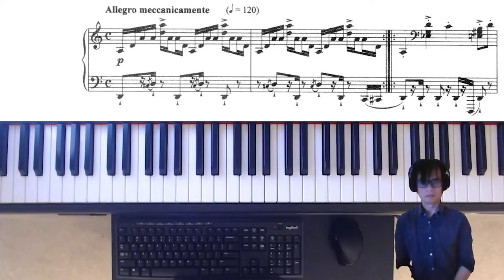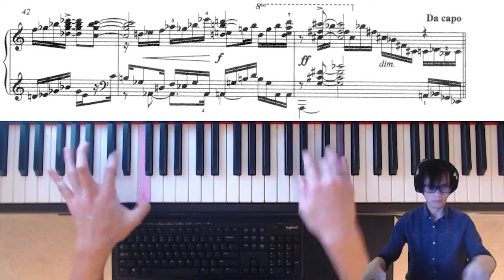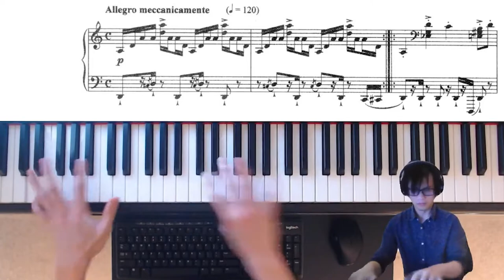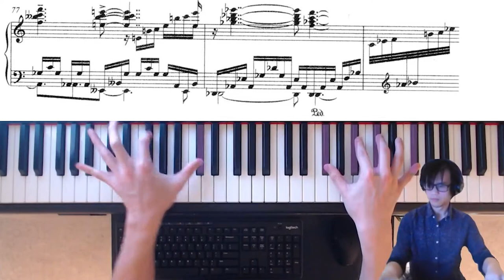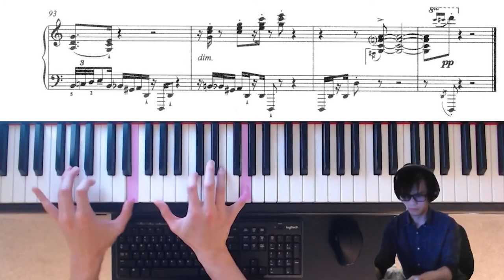Impromptu Op. 66 No. 2 - Kapustin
Impromptu Op. 66 No. 2 by Kapustin

"Sometimes, looking back at the decades of my life, I wish I could rewrite my past and make it perfect like the music I compose... but no, our life is like jazz improvisation, it should always be spontaneous, always in the moment, and always free." -Kapustin

Performed with NOIRE by Native Instruments